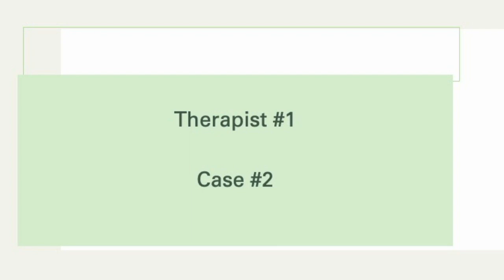Group Focused Music Imagery Research - Case examples ( 聚焦音樂想像研究)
This video is showing 4 case examples from the qualitative results of a research study, titled "Effects of Group Focused Music Imagery (FMI) on Promoting Personal Growth and Spirituality Among Young Adults". This is the qualitative data from a primary study conducted by Cheng et al (2023).

First author,  Music Therapist, and RN, Angela Shum, RN, MT-BC, MTA, FAMI (Abundant Wellness Co. Ltd.) Second author, Music Therapist, Pan Ho, MSocSc, MT-BC, MTA (Institute for Creative Arts Therapy (HK) Ltd.) Third author, Professor Winnie Lai Sheung Cheng, PhD, RN (School of Health Science at Caritas Institute of Higher Education).
The authors in this research are giving thanks to Frances Goldberg and Denise Grocke for their assistance in providing supervision and data analysis methodology respectively.

Reference:
Cheng, WLS., Wong, LLK., Shum, WWA. (2023, August 15). Effect of a group-based music relaxation program on promoting coping resources among undergraduate students: a pilot randomized control trial. (Manuscript under review). Frontier in Psychology.